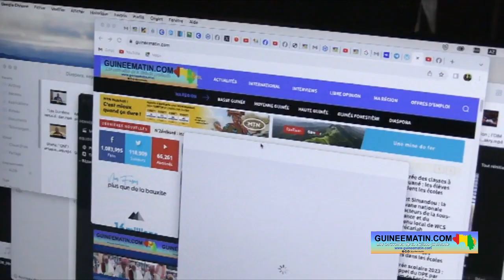Libération du site Guineematin.com: Malick Diakité remercie les lecteurs et les soutiens (en malinké